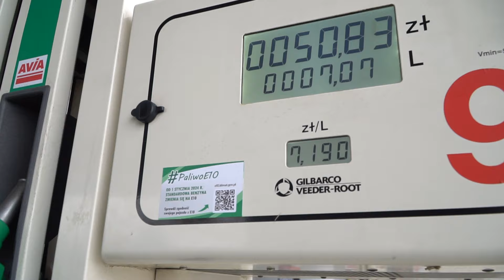Trening przed mega rampą na wyspie!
Bartek udał się na jego lokalny skatepark ,,wyspę'', żeby potrenować przed jazdkami na mega rampie. Na miejscu czekało na niego paru ziomeczków, z którymi na pełnej zajawie pośmigał pare godzin.